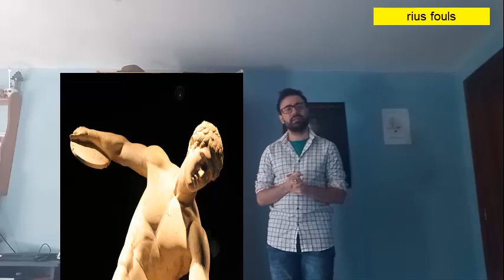mitologia griega antigua el mito de perseo capitulo5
mito de perseo y medusa la historia de perseo comienza en un viaje para ir en busca de la cabeza de medusa como trofeo al rey polidectes para salvar a su madre danae.